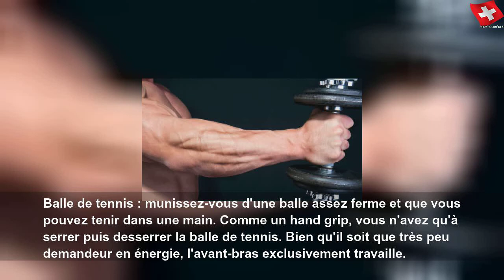Comment muscler ses avant-bras ?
Comment muscler ses avant-bras ? | Sky Suisse Lifestyle
Les plus soucieux d&#39;entre vous font attention à travailler le moindre muscle. Pourtant, beaucoup oublient les avant-bras dont la fonctionnalité est importante au quotidien. Voici donc 5 exercices pour avoir une poigne de fer.